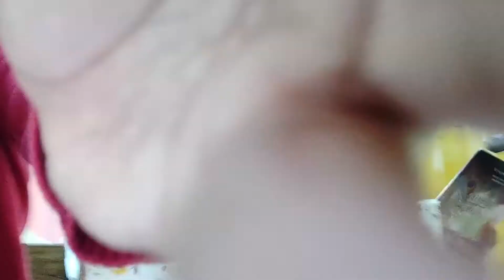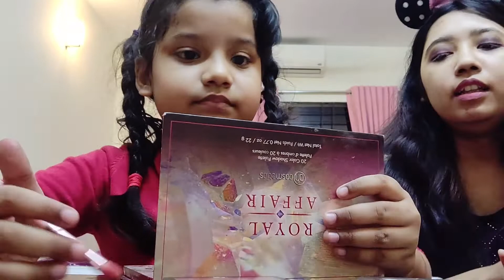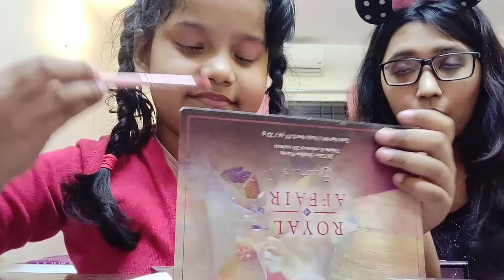Barisha & her Aunt Fun makeup competition Who will win ?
Today Barisha and her aunt are doing a makeup competition.